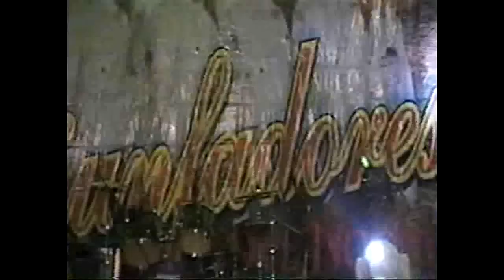1 parte grupo triunfadores del norte tocando en san jose las huertas ejutla oax, 2011 HD.avi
por primera vez el grupo trinfadores de norte en vivo desde san jose las huertas ejutla oaxaca mexico 2011 subidos por PR85S comenten sobre mis videos